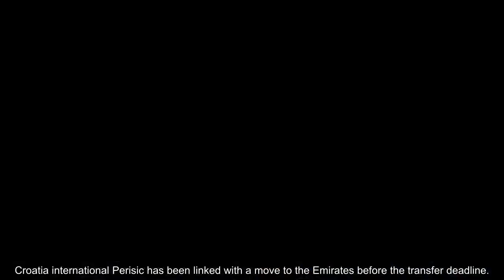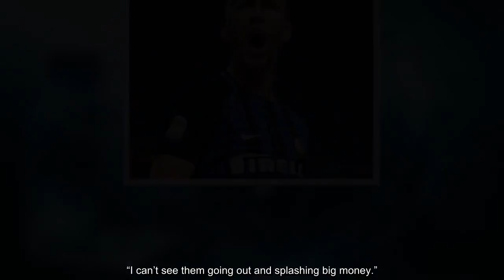Arsenal transfer news: Ivan Perisic deal would be good, but only on ONE condition - pundit